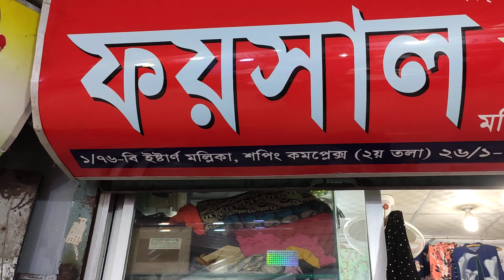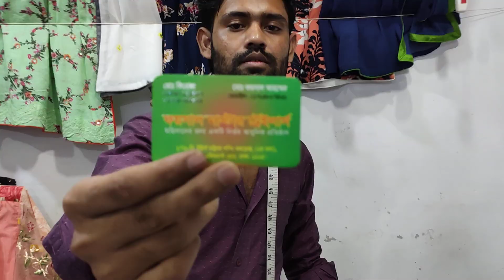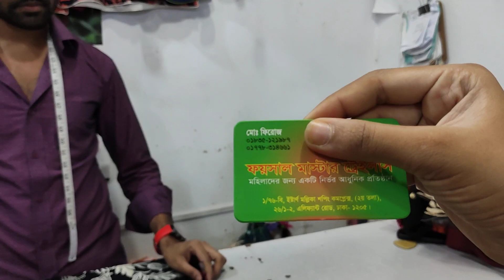Best Tailor Review in Dhaka For girls dresses,lehenga,blouse maker